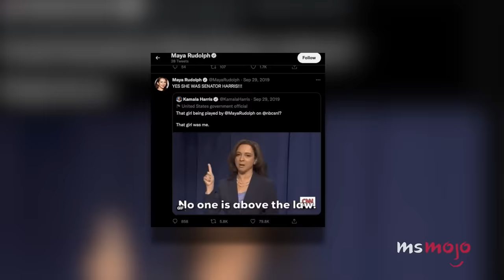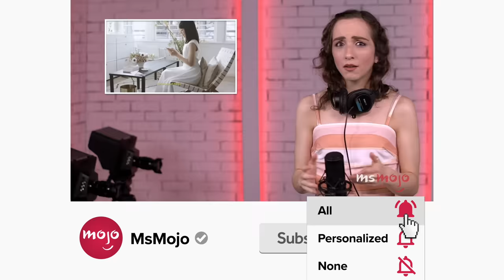Top 10 Hilarious Maya Rudolph SNL Performances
There's a reason why Maya Rudolph has won multiple Emmys for "SNL." Our countdown includes Maya Angelou, Kamala Harris, Oprah Winfrey, and more! What's YOUR favorite Maya Rudolph "SNL" performance?